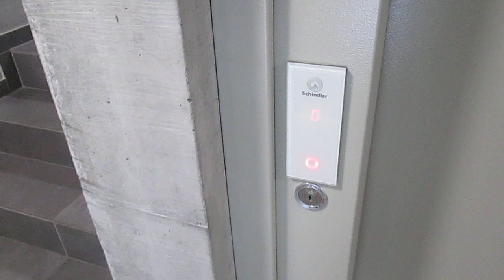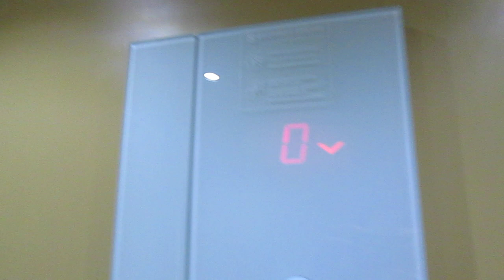Lift Schindler @ building "Residenza Palladio B", Via Monda 15, Sant'Antonino Switzerland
Ecco di seguito le caratteristiche tecniche/Following technical informations:
-Marca/Brand: Schindler
-Modello/Model: 3300
-Azionamento/Type: MRL, Elettrico/MRL, Traction
-Capacità/Capacity: 675 KG / 9 Pers.
-Piani serviti/Floors served: 4(0,1,2,3)
-Estetica dei tasti e del display/Fixtures: FI GL 100
-Anno/Year: 2015